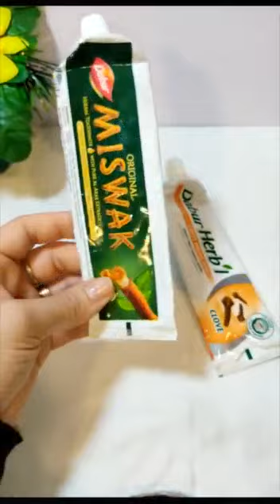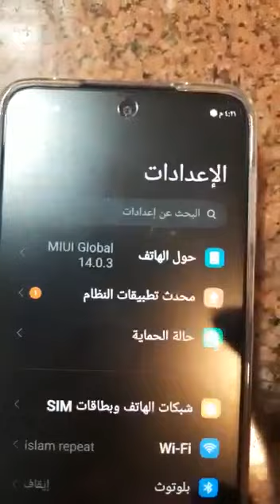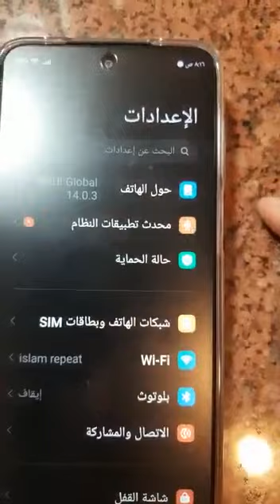20 فكرة مذهله لن تخطر ببالك‼️تنفعنا في حياتنا اليومية ولن تستغني عنها بعد هذا الفيديو‼️ووفري فلوسك💸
تسليك الحوض
تخليل البصل
تخليل البصل,
مخلل البصل,
 البصل المخلل
الخيار المخلل
البصل المخلل.
تخزين السبانخ طريقة تخزين السبانخ ازاي اخزن السبانخ طريقة عمل دبس الرمان دبس الرمان
ازاي اعمل دبس الرمان الطبيعي في البيت
طريقة تحضير دبس الرمان دبس الرمان بدون اي اضافات دبس الرمان بدون سكر دبس الرمان بدون عسل دبس الرمان من الرمان دبس الرمان من غير مواد حافظة
استخدمات المغناطيس افكار جميله جدا لاستخدام المغناطيس الريمود  الريمود القديم ريمود بايظ ازاي اصلح الريمود تصليح الريمود
رسومات حنةحنة سودا حنة سوداء للجسم حنة سوداء للشعر حنة السودا الاظافر صبغة شعر اسودشعر اسود ازاي تصبغي شعرك اسود في البيت
صبغة طبيعيه سوداء للشعر حنة سودا لرسومات الجسم
انسوا الشيب صبغة طبيعيه للشعر الابيض  وداعا للشيب تخليل اللفت  اللفت تخليل اللفت السورى
مخلل اللفت السوري تقبس اللفت ازاي اخلل اللفت
تخليلي اللفت مخلل اللفت ازاي اشتري اللفت
السوليتب العريض السوليتب والخله السوليتب الصغير الاسترتش حطي الرمان علي النار
مهلبيه الرمان
تحليه الرمان
تصليح الولاعة
تصليح الولاعة الصيني
تصليح الولاعة المسدس
ازاي اصلاح الولاعة بتاعت البوتجاز
كيفيه اصلاح الولاعة
تصليح الولاعة الصيني في البيت
تصليح الولاعة المسدس في البيت
تصليح البوتجاز
تصليح عيون البوتجاز
تصليح الولاعة المسدس الحدي
تفصيص الرمان
تقطيع الرمان
ازاي اعمل الرمان من غير ماايدي تسود
ايدي اسودت من الرمان
ازاي اشيل السواد اللي في ايدي
تفصيص الرمان في ثواني
تقطيع الرمان صح
ازاي اشتري الرمان
تشتري الرمان ازاي
افضل شكل للرمان
عصير الرمان
مهلبيه الرمان
فؤائد الرمان
هل الرمان مفيد
ماهي فوائد الرمان
ازاي اشتري الرمان احمر
شكل الرمان احمر ومسكر
تفصيص الرمان